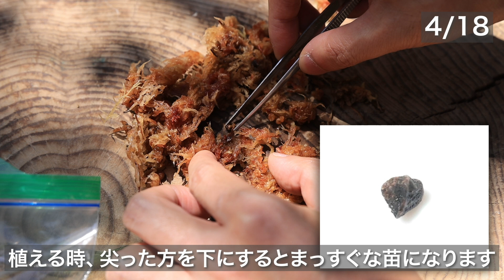ヤフオクで落札したケヤキの種まき、休眠打破～発芽まで 【Bonsai diary 盆栽日記 5/23】初心者の簡単盆栽の作り方 育て方 欅 Zelkova Seeds bonsai beginner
ヤフーオークションで手に入れたケヤキ、2ヶ月ほど冷蔵庫で保存し休眠打破させて種まきしました。無事、発芽してくれ元気な苗に育ってくれています。盆栽でも人気のあるケヤキの実生デビューでワクワクしますね＾＾

出品者の方には落札時、親切にご対応していただきまして感謝しております。

モミジの盆栽を育てミニ盆栽の作り方、できるまでの日々を送っています

使用カメラ：Canon EOS R5
使用レンズ：EF24-70mm F2.8L II USM（マウントアダプター使用）
外付けマイク：RODE ロード VideoMicro